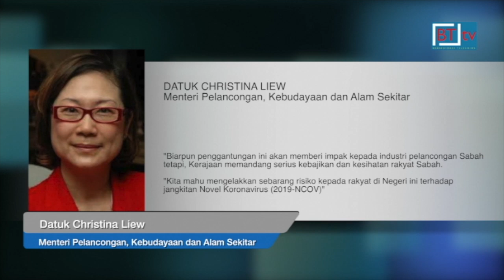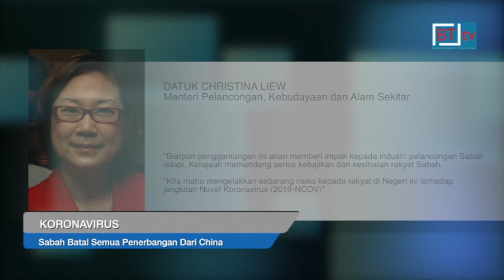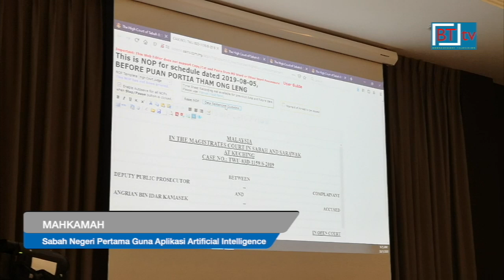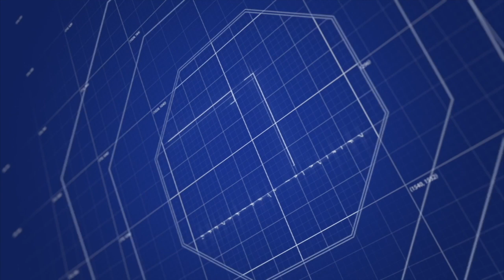Berita BT tv. Berita Borneo. Lensa Borneo 30 Januari 2020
* Berkuatkuasa serta merta, semua penerbangan dari China ke Sabah dibatalkan buat sementara.Timbalan Ketua Menteri Datuk Christina Liew berkata, keputusan itu dibuat demi kebaikan dan kesejahteraan rakyat Sabah.
* Kementerian Kesihatan hari ini mengesahkan satu lagi kes jangkitan novel koronavirus, menjadikan lapan kes positif kesemuanya di negara ini. Sementara itu di Sabah, 25 pelancong China yang sebelum ini dikategorikan pesakit dalam pemantauan atau Patient Under Investigation, PUI, disahkan negatif virus itu.
* Seorang lelaki tempatan yang baru kembali bercuti dari China, dikuarantin di Hospital Tawau sebagai langkah pencegahan penularan koronavirus di negeri ini.
* Di sebalik kebimbangan orang ramai terhadap penularan wabak koronavirus, sebuah farmasi di Penampang dikesan mengambil kesempatan untuk menjual penutup hidung dan mulut pada harga melebihi RM12 berbanding harga kawalan ditetapkan, iaitu RM6.
* Sabah bakal mencipta sejarah apabila menjadi negeri pertama melaksanakan aplikasi teknologi kecerdasan buatan atau AI untuk menjatuhkan hukuman bagi kes jenayah di Mahkamah Kota Kinabalu pada 17 Februari ini. Pengunaan teknologi itu membantu hakim dan majistret membuat rujukan sebelum menjatuhkan  hukuman yang sesuai ke atas tertuduh menerusi analisis data kes dan hukuman yang telah dijatuhkan dalam perbicaraan sebelum ini. Selain mempercepatkan analisis hukuman, AI juga membantu mengurangkan jurang perbezaan hukuman dan memastikan hukuman ke atas pesalah, adalah konsisten - Menteri di Jabatan Perdana Menteri, Datuk Liew Vui Keong.
* Datuk Liew Vui Keong menolak dakwaan mengatakan kaum Suluk sebagai Orang Asal kelas pertama.
* Menjelang saingan bolasepak Liga Super bermula 1 Mac depan. Pasukan bolasepak Sabah atau skuad Tambadau diperkuatkan dengan kehadiran pemain import baharu dari Thailand, Dennis Buschening bergandingan dengan penyerang Puerto Rico, Hector Omar Ramos Lebron.
* Ini pula usaha mencungkil bakat baharu khususnya dalam bidang peragaan di Sabah, agar dapat diketengahkan ke peringkat yang lebih tinggi. Gadis atau sumandak Sabah yang memiliki kecantikan asli dipelawa menjalani uji bakat untuk menyertai pertandingan Miss Takad Nabalu Ambassador 2020 yang menawarkan hadiah keseluruhan bernilai lebih RM60,000.
30 Januari   2020